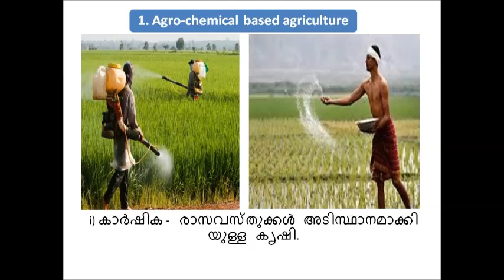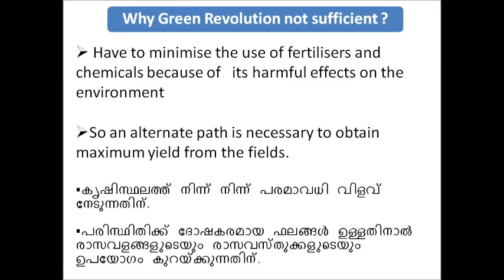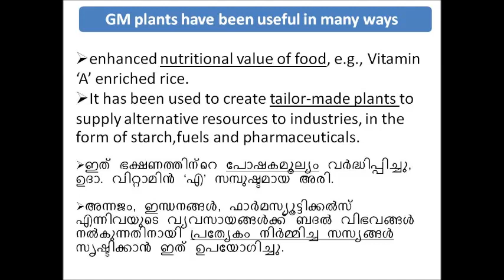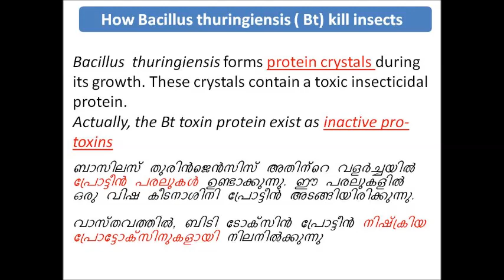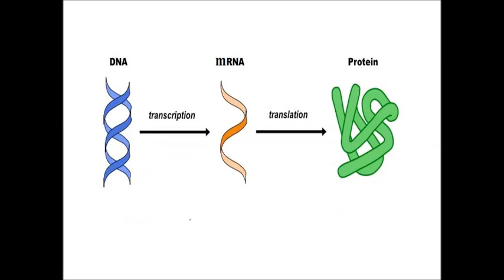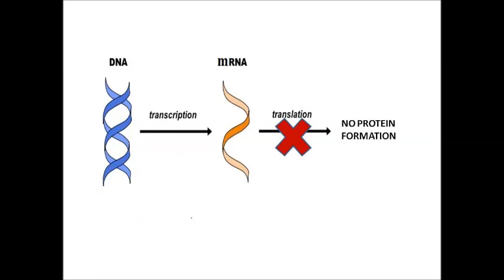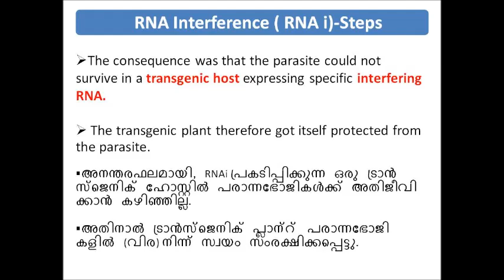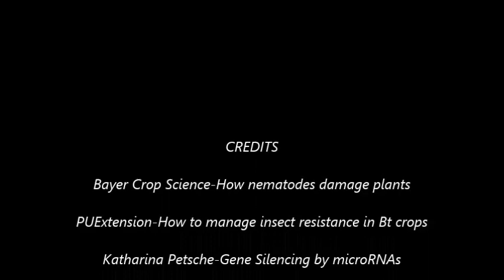GMO,Pest Resistant Plants- Bt & RNAi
Green Revolution, GMO, Bacillus thuringiensis and RNA interference